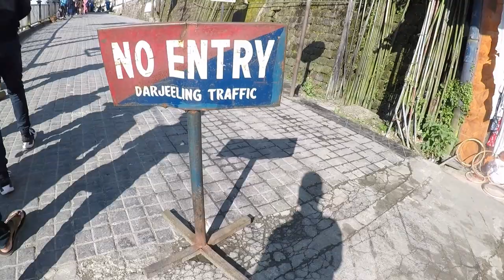Darjeeling Food and Hotel | Glenary's Restaurant | Darjeeling tour in COVID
In this video I recorded how I accessed the very good scenic hotel in very low price and where you can have lunch in famous restaurant